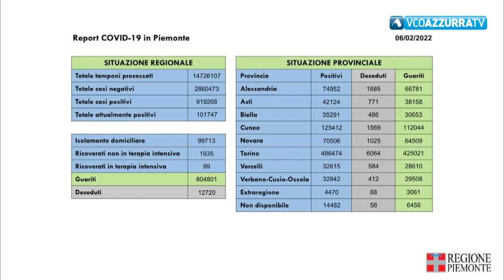VCO NOTIZIE 06 FEBBRAIO 2022